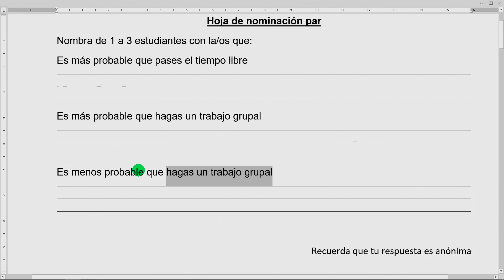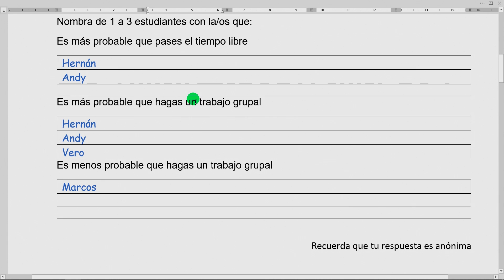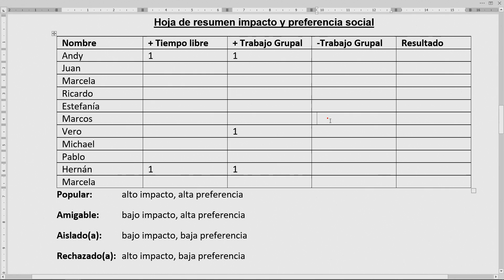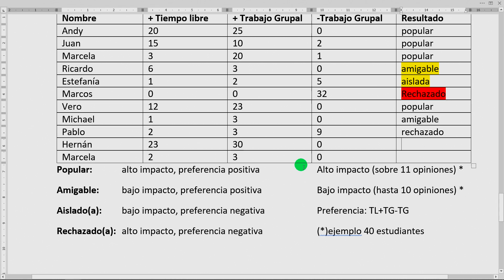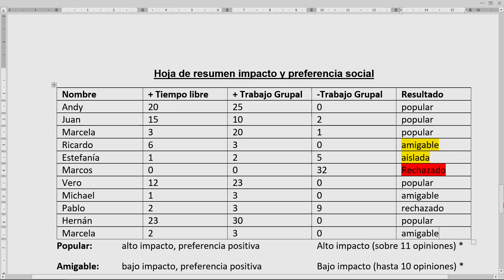Sociograma Escolar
El sociograma de impacto y referencia, es una versión avanzada del sociograma tradicional que podemos aplicar en la escuela. Nos sirve como herramienta para mejorar la conducta escolar, evaluar el bullying o acoso escolar relacional y social. Además nos permite descubrir quienes son los o las estudiantes líderes del grupo, junto con los que están siendo aislados e inclusive rechazados.